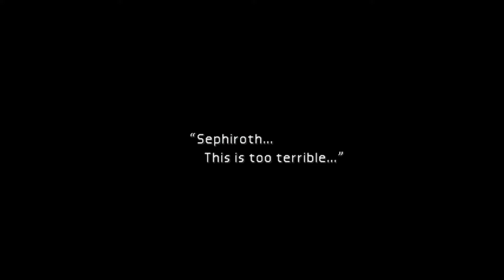Let's Play Final Fantasy VII on Switch (Part 14)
Join me as we play the game that put JRPGs on the map in a big way! In this episode we wrap up the flashback to find out what is so important about Sephiroth, and we visit the Chocobo Ranch.